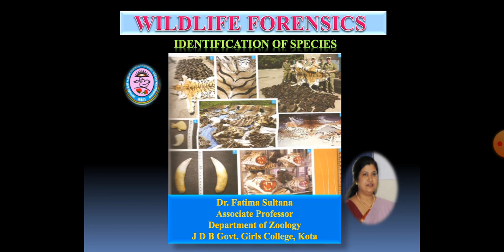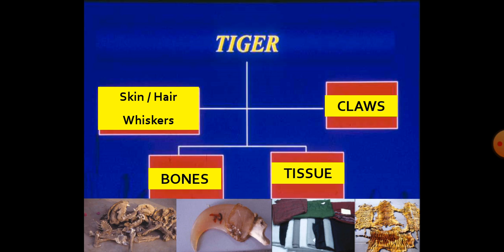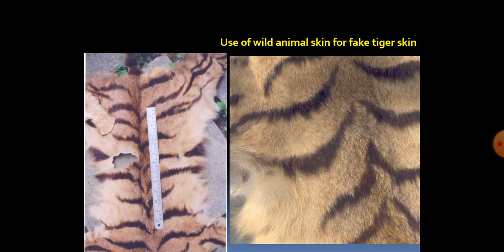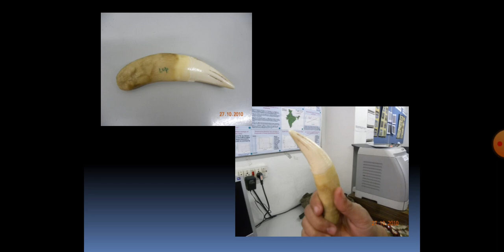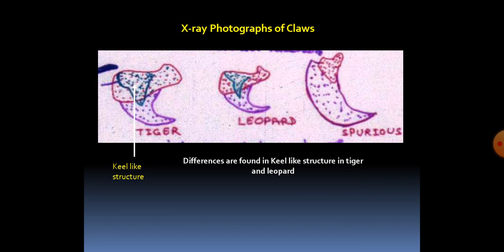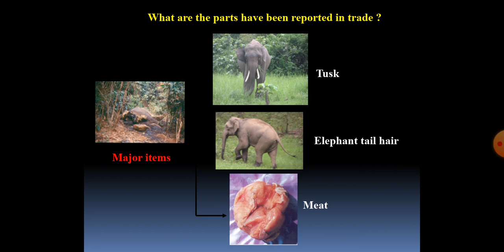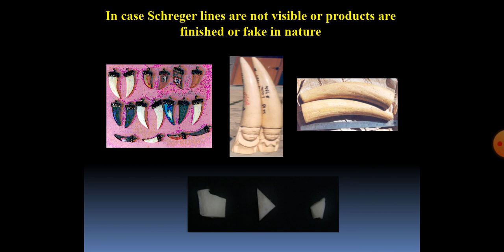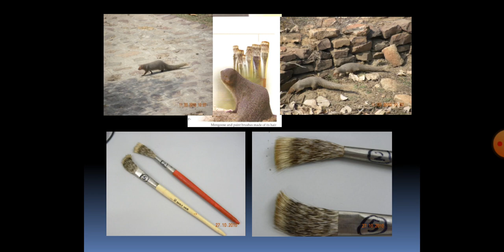Dr. Fatima Sultana, M. Sc. Sem IV, Paper 18 (E), Unit V, Identification of species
Wildlife Forensic- Identification of species